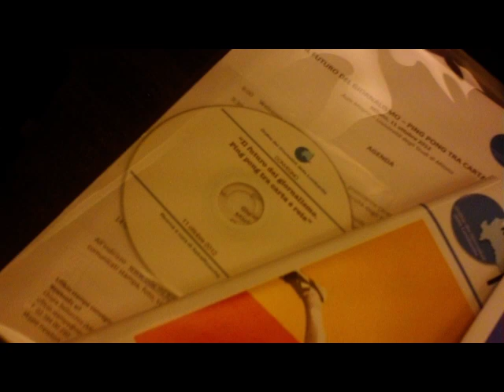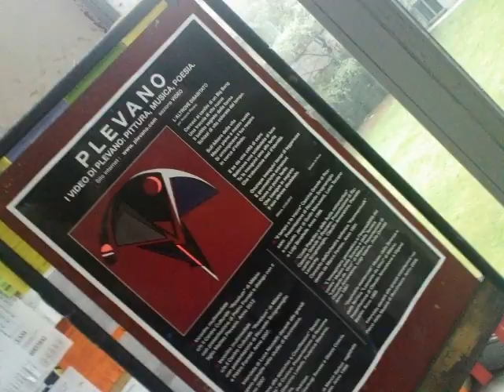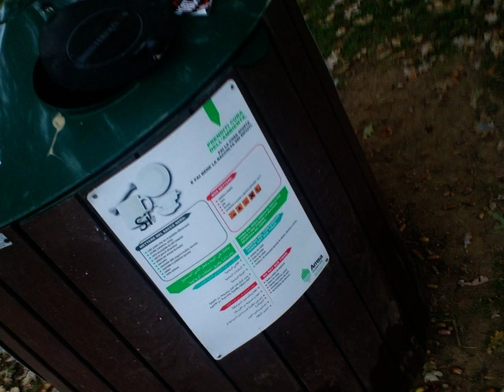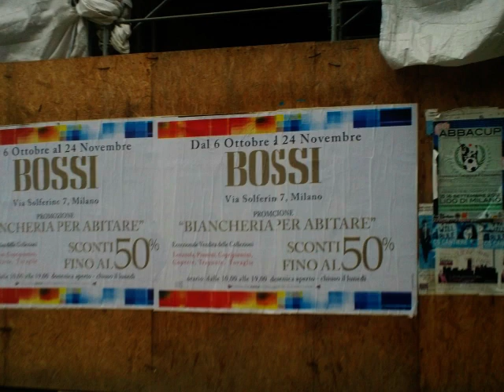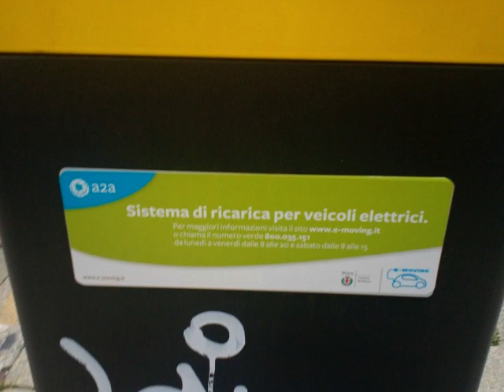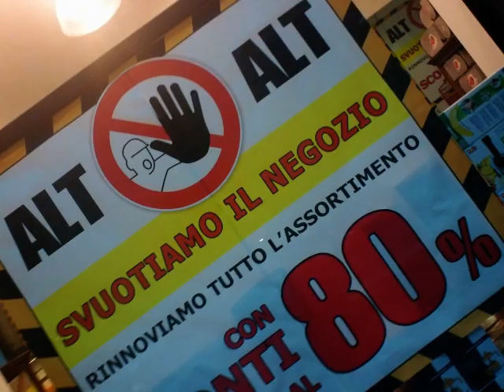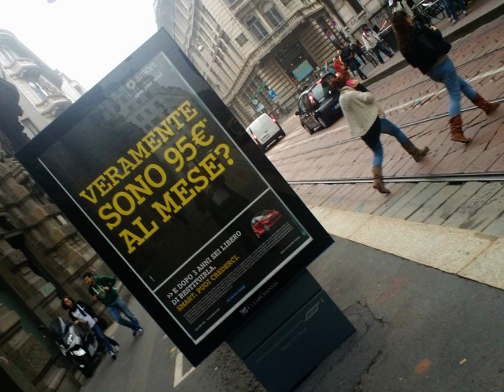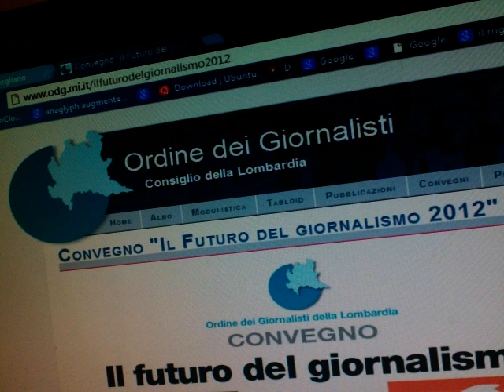MILANO - Da Università degli Studi a Touring Club Italiano [by Sergio Conegliano]